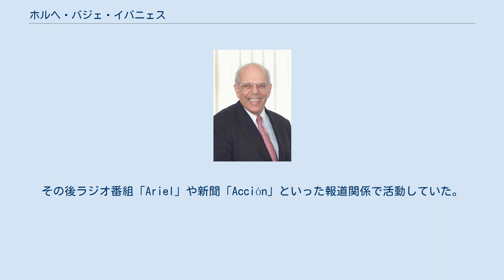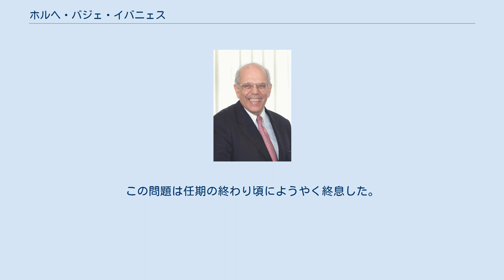ホルヘ・バジェ・イバニェス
ホルヘ・ルイス・バジェ・イバニェス（Jorge Luis Batlle Ibáñez, 1927年10月25日 - 2016年10月24日）は、ウルグアイの政治家。
2000年から2005年まで5年間、第38代ウルグアイ大統領を務めた。
 19世紀からウルグアイの大統領や政治家を数多く輩出した一族の出身で、父親のルイス・バジェ・ベレスも大統領を務め、おじのホセ・バッジェ・イ・オルドーニェスも2期に渡って大統領を務めた。
1956年、共和国大学にて法学と社会科学の学位を授与される。
その後ラジオ番組「Ariel」や新聞「Acción」といった報道関係で活動していた。
また当時既にコロラド党理事会のメンバーでもあった。
 政界デビューは1958年。
コロラド党より上院議員として当選した。
 就任後初期は密輸と資金洗浄を防ぐ手段として麻薬の合法化を提案したが、国際報道機関やアメリカ合衆国政府に批判され承認には至らなかった。
 就任演説の際に歳出を抑える事を約束し、マクロ経済のバランスを調整するなど経済が安定するよう尽力した。
またメルコスールを強く支持し、地域統合は世界経済と渡り合う為に重要であると位置付けた。
米州自由貿易地域の創設にも積極的であった。
 在任中に口蹄疫が発生。
農牧業が主産業であるウルグアイにとっては非常に深刻な事態であり、ウルグアイ産牛肉などの安全性が問題となり対処に追われた。
この問題は任期の終わり頃にようやく終息した。
 保護貿易やいかなる種類の補助金・助成金に対して反対であることを表明している。